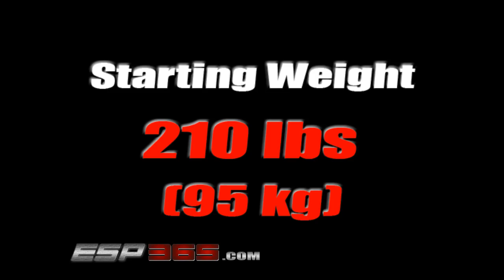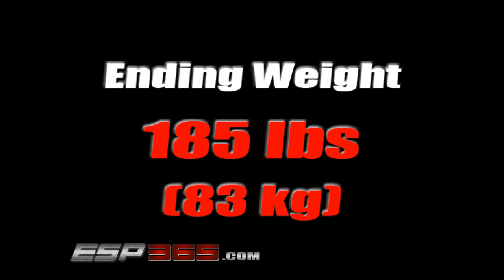ESP 365 with Ed Herman (UFC Fighter)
ESP 365 - Extreme. Mobile. Daily Fitness.
Watch Ed Herman (UFC Fighter) take his fitness to another level with the ESP365.
+ 80 new extreme workouts per month
+ 100 new meals per month
+ Take your fitness wherever you go and take your fitness to another level.